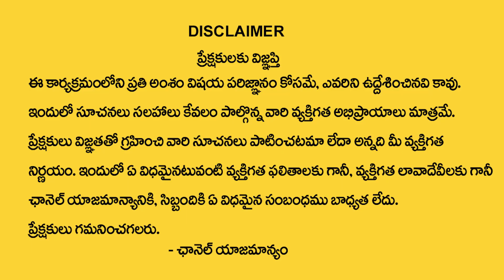వృశ్చికరాశి సెప్టెంబర్ 2023 రాశి ఫలితాలు | Vruschika rasi phalithalu 2023 | Astrologer Rama Raju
Watch►వృశ్చికరాశి సెప్టెంబర్ 2023 రాశి ఫలితాలు | Vruschika rasi phalithalu  2023 | Astrologer Rama Raju